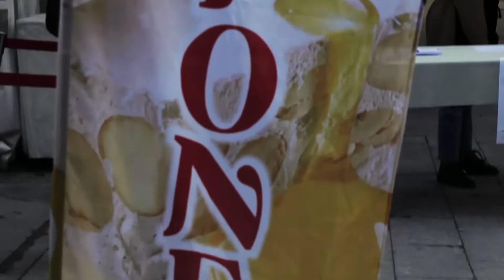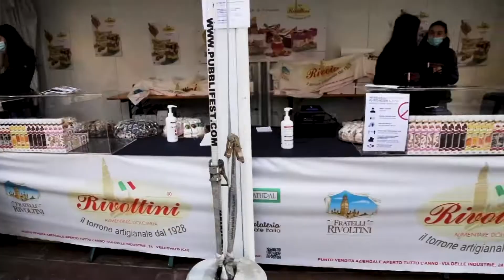Festa del Torrone, Fontana: «Sarò a Cremona per gustare questo eccellente prodotto della tradizione»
Ha fatto arrivare il suo messaggio di saluto durante la conferenza stampa il presidente della Regione Lombardia Attilio Fontana: "Mando un sentito augurio alla Festa del Torrone, ormai diventata un'importante kermesse" ha scritto il governatore, assicurando anche che garantirà la sua presenza a Cremona in occasione di questa iniziativa.